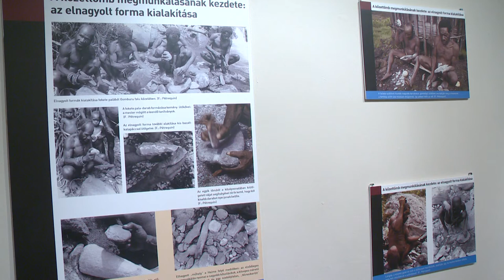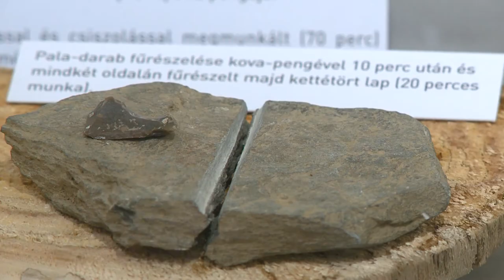A sziklától a kőbaltáig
Újabb szakmailag is jelentős tárlat nyílt a Jósa András Múzeumban. “A sziklától a kőbaltáig - az erdőtől a sivatagig” című vándorkiállítás néprajzi párhuzamokkal mutatja be az ember hatását a klímaváltozásra. Közel tíz szakmai szervezet együttműködéséből és közös kutatásából jött létre a kiállítás 2014-ben. A Marosvásárhelyről érkezett vándorkiállítás 2020. március 8-áig látogatható.